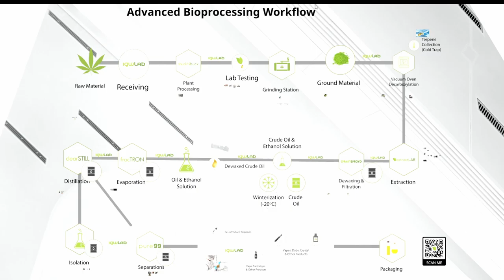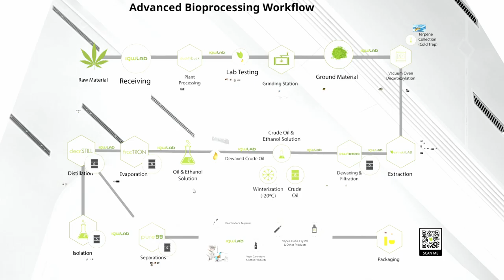Hemp Processing Bootcamp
The hemp plant is an incredibly versatile, useful plant for a plethora of applications. Through hemp processing, hemp can be harvested and used for a variety of purposes including industrial use in the form of textiles and fibers, or cannabinoid extraction like CBD, CBG and other plant components. The numerous uses of hemp continue to grow and all are achieved through using some form of hemp processing.

If you are new to the term “hemp processing,” it can basically be summarized as the entirety of the extraction or industrial use process from the time the hemp plant is harvested to the point of a final product. On the industrial side, this could include shucking, decortication, and treatment of parts of the hemp plant to create products like fabrics, textiles, paper, building materials and more. In cannabinoid extraction, hemp processing will include shucking, but will then include processes like decarboxylation, extraction, winterization, filtration and distillation to achieve a proper cannabinoid extract product.

In this episode of extrakTALKS, Dr. Jon and Randall Thompson will discuss everything you need to know about hemp processing from grow to product and every step in between. Whether you are a farmer, grower, processor or investor, hemp processing factors into each and every aspect of the industrial hemp and extraction industry. If you happen to fall into any of these categories, you need to tune in to this week’s episode of extrakTALKS with Dr. Jon and Randall Thompson on the inside secrets of hemp processing.

Time Stamps:
[00:00] Welcome
[02:51] Calculators
[03:06] Hemp Startup Assessment Quiz
[06:30] Starting 30,000 ft view
[08:54] Receiving
[11:39] Grinding & Decarboxylating Biomass
[11:54] Advanced Bioprocessing Workflow
[14:11] Terpene Market
[16:42] Hemp Extraction
[17:51] Dewaxing & Filtration
[19:24] Solvent Removal
[19:37] Residuals
[20:41] Winterization
[22:49] Evaporation
[23:50] Distillation
[25:25] Three Falling Film Evaporators (fracTron)
[30:38] Business Value Stream Workflow
[32:09] Operational Excellence
Good Manufacturing Practices (GMP):
[36:40] Formulations
[40:24] Packaging
[40:27] MRP, ERP, MES, Accounting Information Flow
[41:00] Accountants rule all.
[42:00] What is cGMP compliant?
[44:05] Business Perspective 1st steps: Who is your customer going to be? What are you going to sell?
[44:10] Pitch investor.
[51:25] Final Words